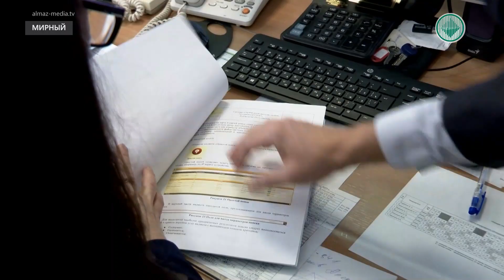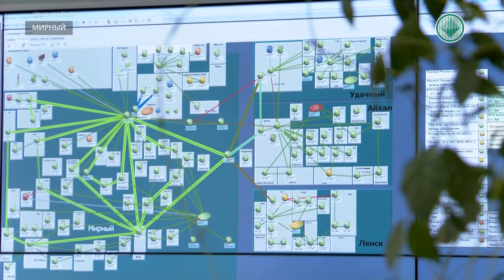Участник программы «Достояние АЛРОСА» обеспечивает алмазную компанию бесперебойной связью